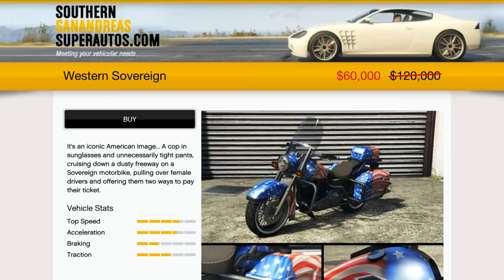GTA Online Podium Vehicle Review (Western Sovereign)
Heyooo! I am Tylarious, I Make GTA content with a few other things mixed in. The GTA Online Content I create are things like Legitimate Money Guides, Money Grinds, Business Guides, Car Reviews, Top Lists, Tutorials, Live Streams, and way more. I am your Ultimate Guide for Everything GTA Online!